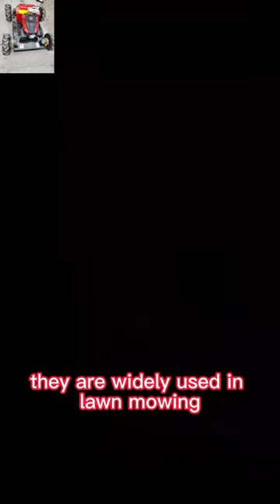petrol self-charging battery powered sharp mowing blades remote control track mower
Building off recent advances in remote-control technology, we currently offers lawn mower with increased functionality and expanded application areas. Steep slopes and areas that are dangerous or difficult to access can now be worked with professional remote-control mowers. Just a few years ago this work would not have been possible except under strenuous physical conditions.

Our company-Vigorun Tech,focus on the research & development of remote control and auto pilot intelligent machinery, such as remote control lawn mower, auto pilot weed cutter, wireless remote controlled robot chassis kits, autonomous running tracked robot platform, etc.Our company has always provided customers with the highest quality products and first-class services, so that you can buy with confidence and use them comfortably. Choose Vigorun to make your life better!

Specification:
Model: VTC550-75/VTC550-90/VTC800-160/VTW550-70/VTW550-90
Cutting Width: 550mm/550mm/800mm/550mm/550mm
Walking Speed: 0-6km/h  /0-6km/h  /0-4km/h  /0-6km/h  /0-6km/h
Working Degree: 0-40°/0-40°/0-50°/0-50°/0-50°
Adjustable Cutting Height: 10~150mm/10~150mm/10~180mm 40/80/120mm /10~180mm
Min Ground Clearance: 20mm/20mm/20mm/20mm/20mm
Remote Control Range: 200m/200m/200mm/200mm/200mm

Engine
Fuel Type: Gasoline/Gasoline/Gasoline/Gasoline/Gasoline
Brand: Yamaha/Loncin/Loncin/Loncin/Loncin
Power / Emission: 7.5Hp / 175cc  /9Hp / 224cc  /16Hp / 452cc  /7Hp / 196cc /9Hp / 224cc
Engine Type: Single cylinder, four stroke/Single cylinder, four stroke/Single cylinder, four stroke/Single cylinder, four stroke
Start Method: Electric start/Electric start/ Electric start/ Electric start
Emission Standard: Euro 5/Euro 5/Euro 5/Euro 5
Fuel Tank: 2L/2L/10L/2L/2L
Working Time: 2h/2h/6h/2h/2L

Walking Motor
Motor Type: Brush electric traction/Brush electric traction/Brushless electric traction/Brush electric traction/Brushless electric traction
Voltage / Power: 12V / 600W  12V / 600W  24V / 1000W  48V / 400W  24V / 1000W

Dynamo: 12V 1500W/12V 1500W/24V 2500W/*/12V 1500W
Battery: 12V 12Ah/ 12V 12Ah/24V 40Ah/48V 80Ah/24V 20Ah

Machine Size: 930 x 860 x 580mm/930 x 860 x 580mm/1070 x 1170 x 610mm/990 x 820 x 430mm/920 x 860 x 590mm
Package Size: 1060 x 960 x 810mm/1060 x 960 x 810mm/1170 x 1270 x 910mm/1120 x 920 x 650mm/1060 x 960 x 810mm
Machine Weight: 135kg/150kg/240kg/100kg/140kg

Yamaha MA190 engine self charging backup battery industrial electric start RC brush cutter
EPA gasoline powered engine disk rotary tracked RC robot brush cutter
15HP Loncin 452CC gasoline engine low energy consumption RC bush trimmer
strong power petrol engine fast weeding crawler cordless brush cutter

Petrol Small Size Light Weight Electric Battery Remotely Controlled Tracked Brush Mower
15HP Loncin 452CC Gasoline Engine Electric Traction Travel Motor Radio Controlled Slope Mower
9HP Loncin 224cc Gasoline Engine Electric Battery Remote Control Mowing Robot
Gasoline Engine Self-Charging Battery Powered Zero Turn Remote Controlled Slope Lawn Mower For Sale
Gasoline Electric Hybrid Powered Adjustable Cutting Height 10-150mm RC Brush Mower

rc lawn mower#grass cutting machine#remote control lawn mower#power petrol#grass cutter#epa#robot lawn mower#mesin rumput#rc mower#tractor#brush cutter#robotic lawn mower#weed cutter#grass cutter machine#jcb#remote mower#robot#robot mower#cortador de grama controle remoto#remote control mower#tractor video#traktor sawah#lawn mower#rasenmäher roboter#
brush mower#Gasoline#grass trimmer#mower#trimer za travu#weed eater#andrew tate#cutting grass with lawn mower#electric grass cutter#escavadeira de controle remoto#lawn mowing#mower grass cutter#rc snow plow#sakura